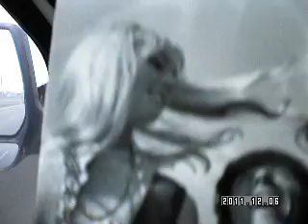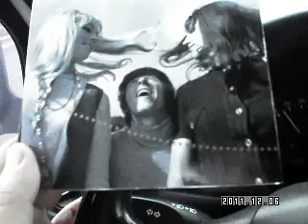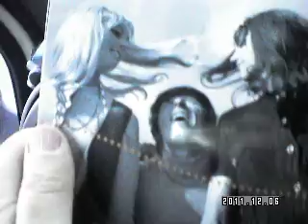Stories From The Road : Helena Vondrackova